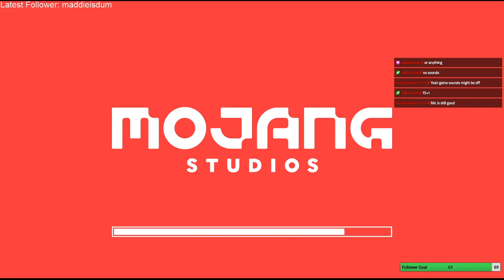Day 3 Hardcore World - FINISHING MY HOUSE